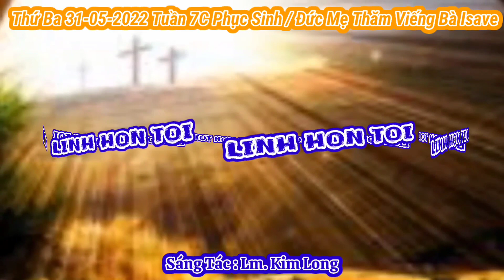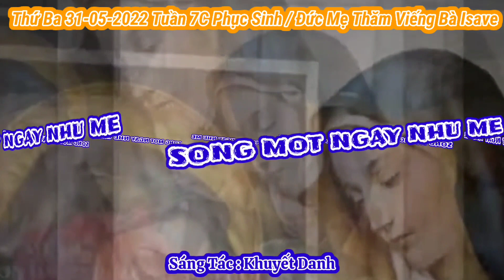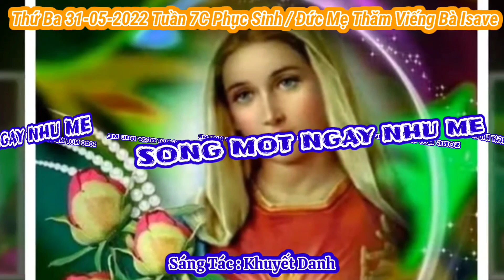(TN) Thứ Ba 31-05-2022 Tuần 7C Phục Sinh / Đức Mẹ Thăm Viếng Bà Isave